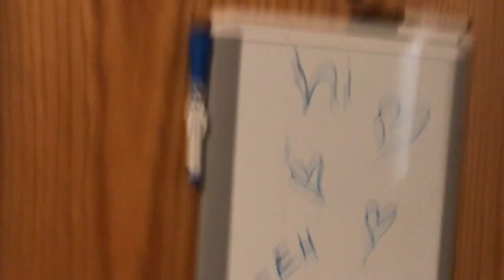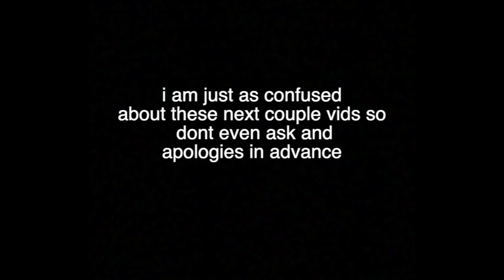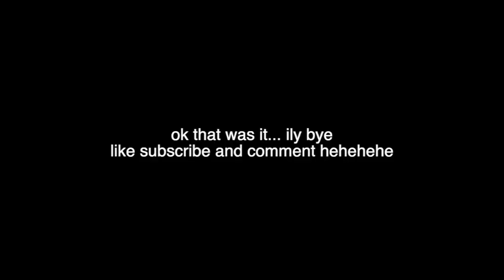HE FELL IN FRONT OF EVERYONE